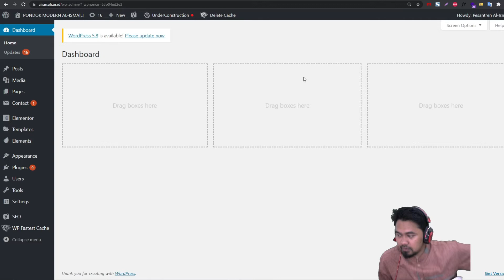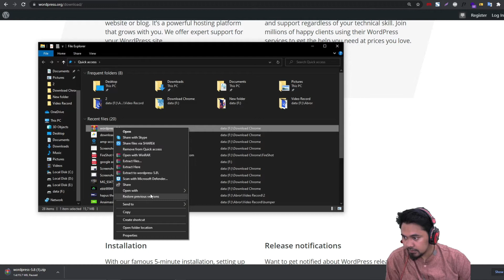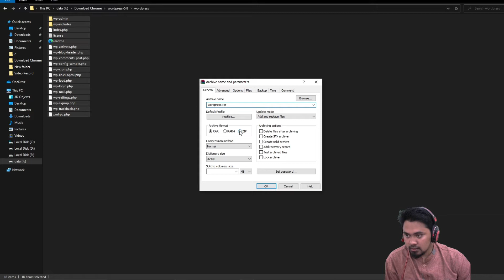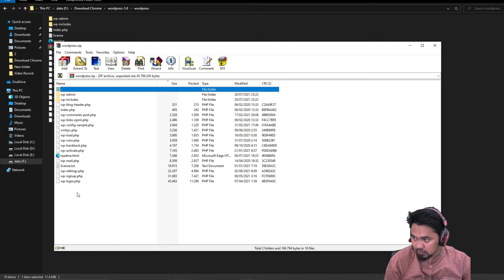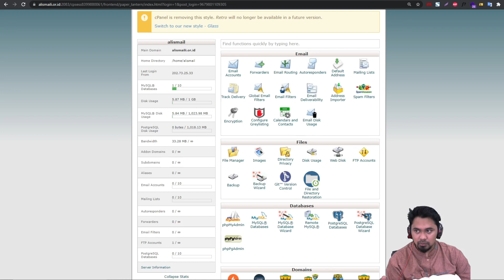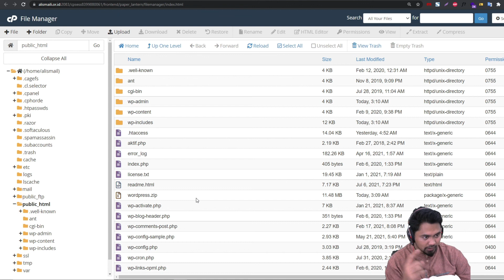Wordpress Gagal Update ??? Ini Caranya - Update Wordpress Dari Cpanel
Cara Cepat Atasi Wordpress Gagal Update
- Extract File Wordpress
- Hapus File wp-Content
- Ctr + A
- Klik kanan dan jadikan archive dengan format (zip)
- Buka Cpanel
- Masuk Ke file Manager
- Klik Public_html
- Upload dan extract file

Grub Telegram Untuk Belajar Bersama